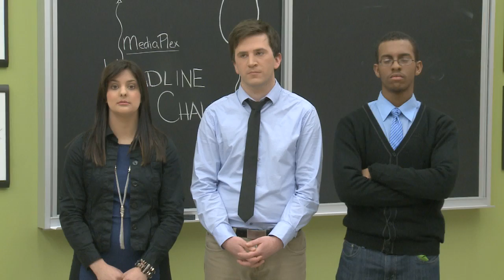MediaPlex Headline Challenge April 1, 2014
The 3rd Annual MediaPlex Headline Challenge Live Recording April 1, 2014.